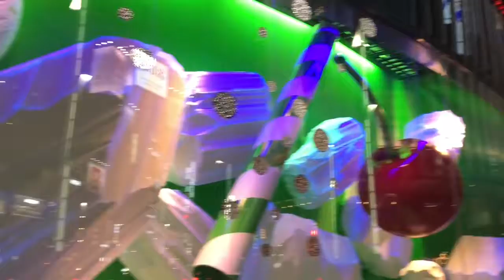Noah In Japan In Jul 2018